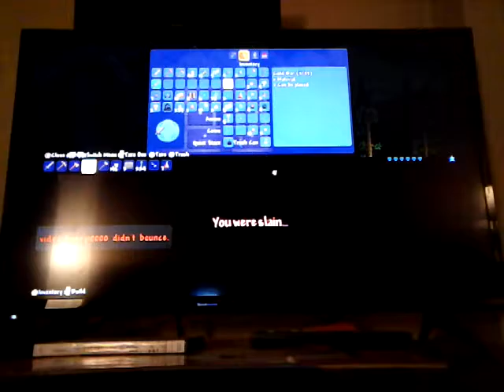Terraria episode 9-going mining with Henry part 3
Me & henry go mining